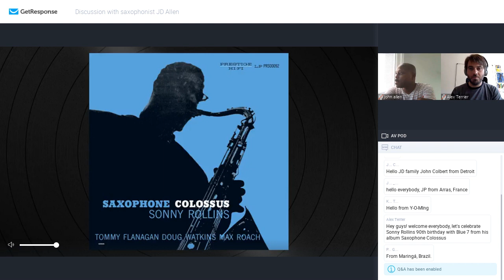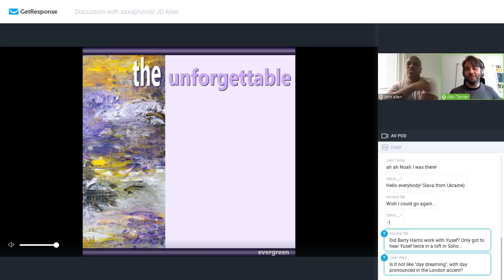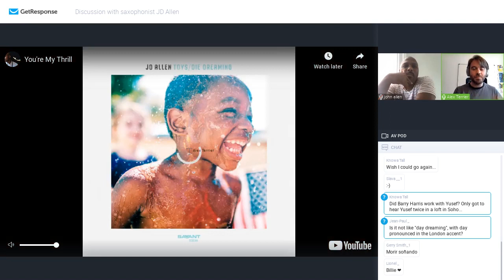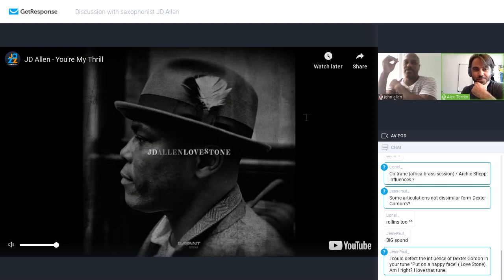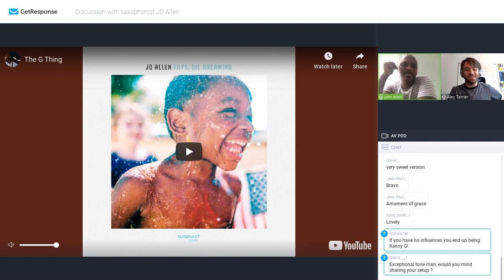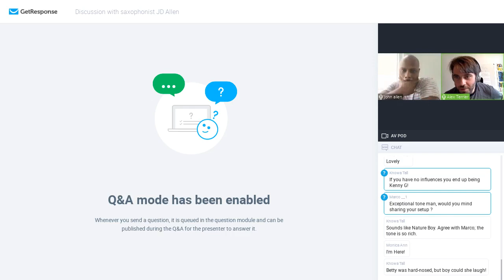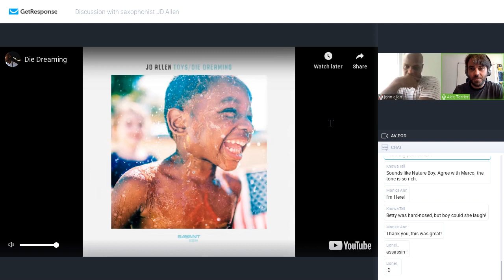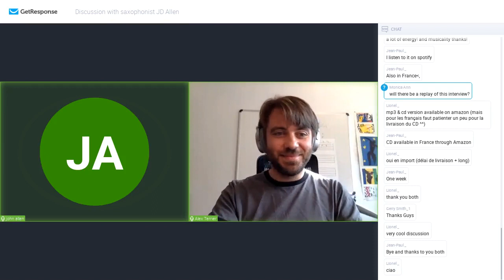Discussion with JD Allen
Thank you JD for being so generous and sharing this time with us.
For those interested, we will do a workshop on September 21st at 3pm EST.